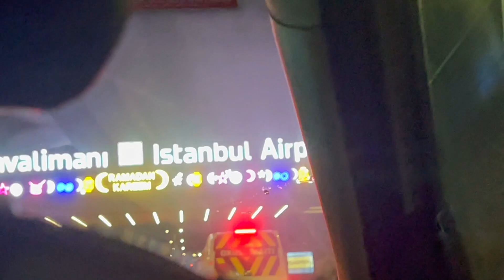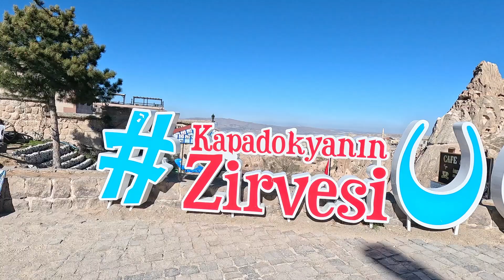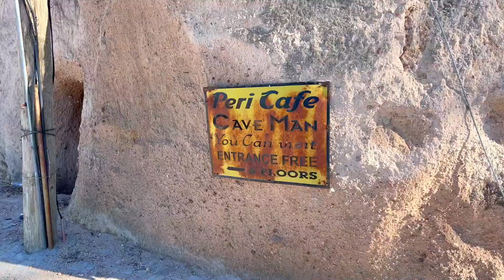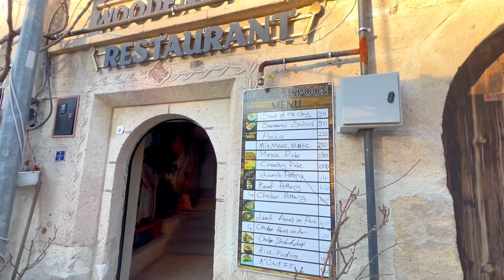The Town Carved from Stone in Cappadocia, Türkiye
Today I've traveled to Cappadocia where I walk from Göreme through Pigeon Valley to Uçhisar, the town carved from stone. I explore the caves of Uçhisar castle, take in the otherworldly landscape of fairy chimneys and rock houses, and have dinner in a cave.

I don't make any money off of my videos. Like what you see? Consider supporting my future travels